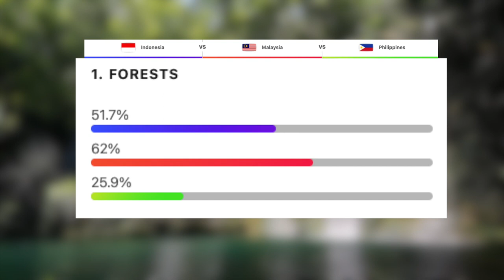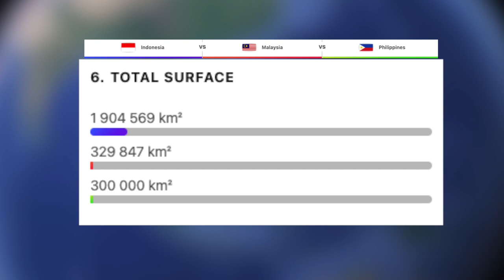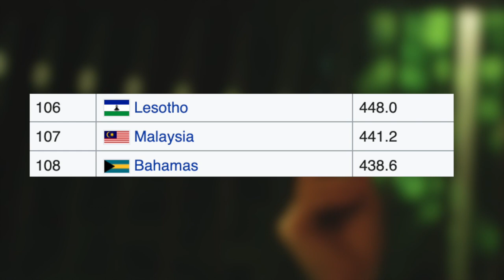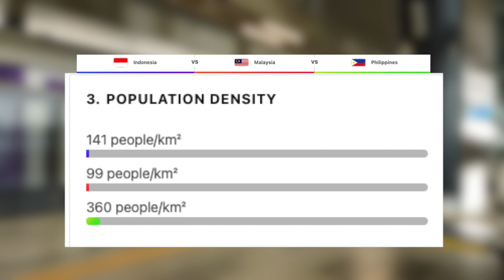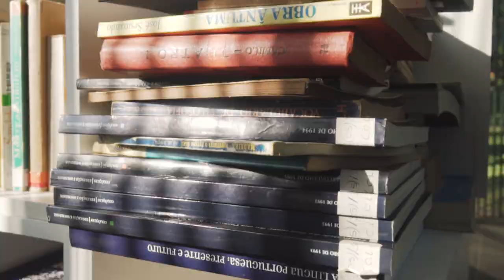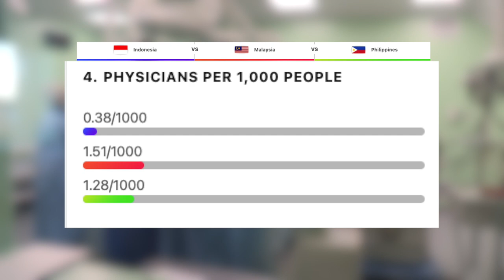Indonesia VS The Philippines VS Malaysia | Which One Is Better? (2021)